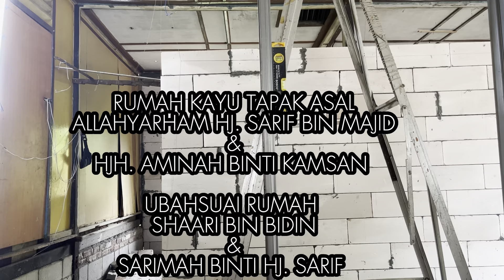29-04-24: UBAHSUAI RUMAH